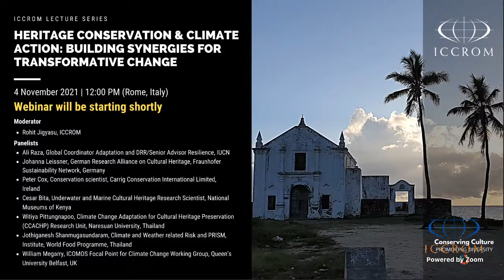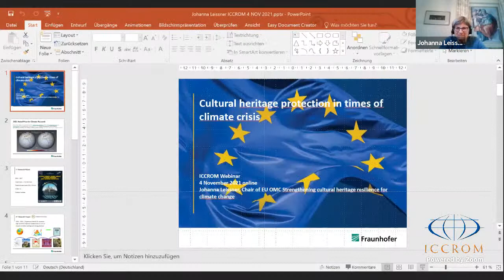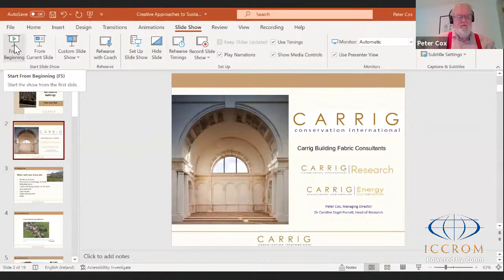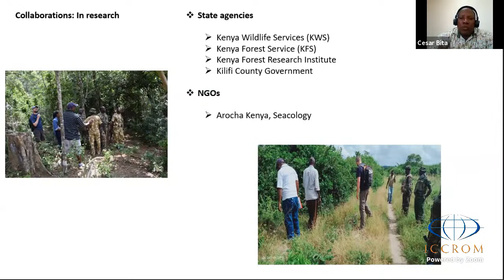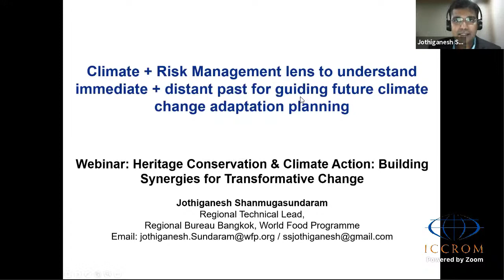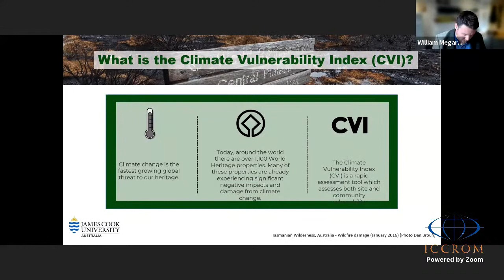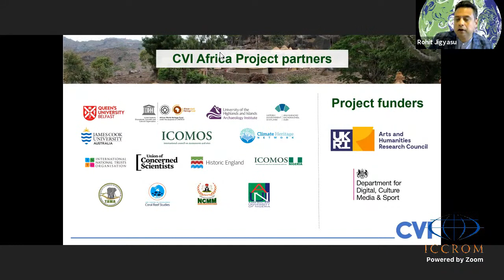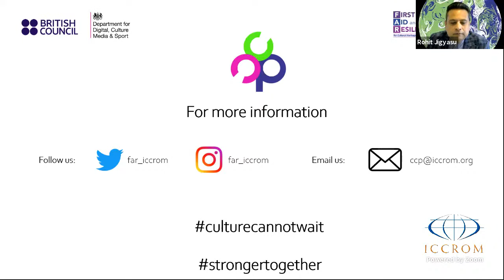Heritage Conservation & Climate Action: Building Synergies for Transformative Change